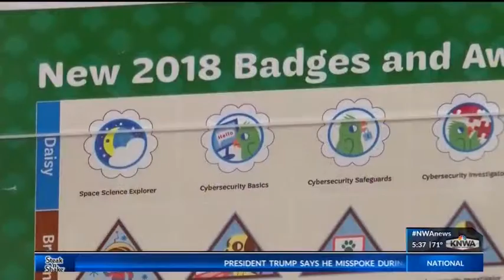ROGERS DIVING TRAINING NKIRUKA AZUKA KNWA